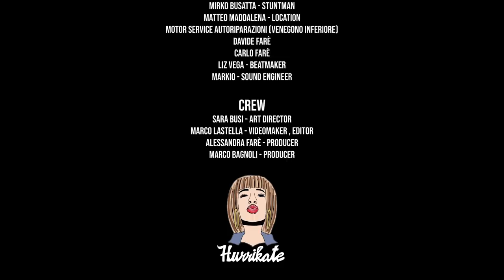Hurrikate - Blind (Prod. Liz Vega)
BLIND OUT NOW!

New album "Unladylike" out soon on all Digital Platforms